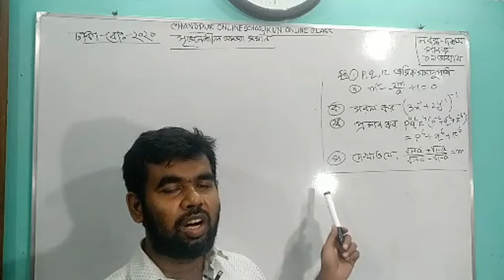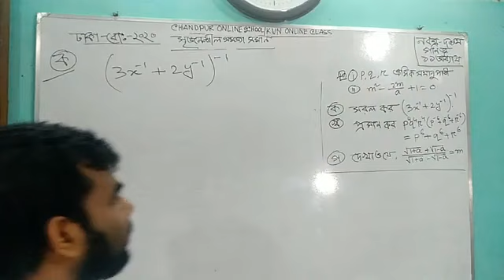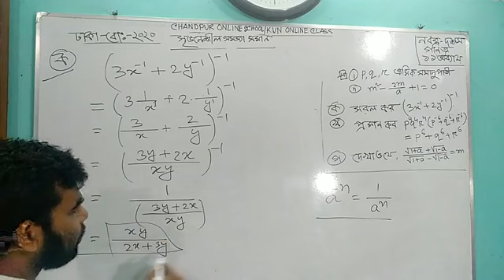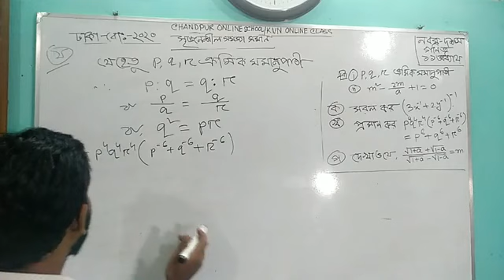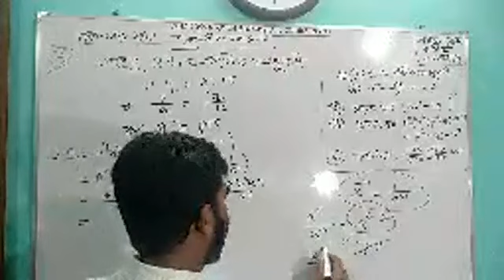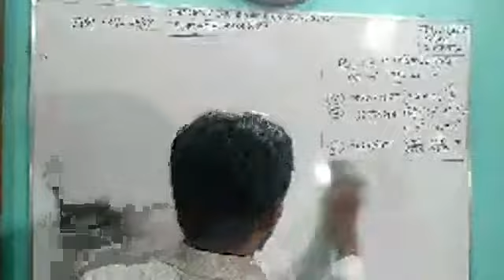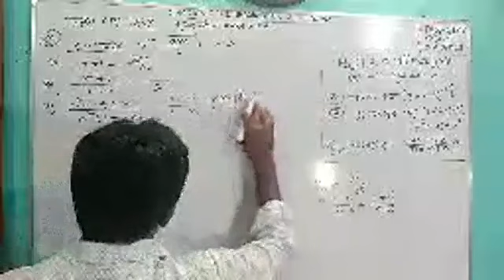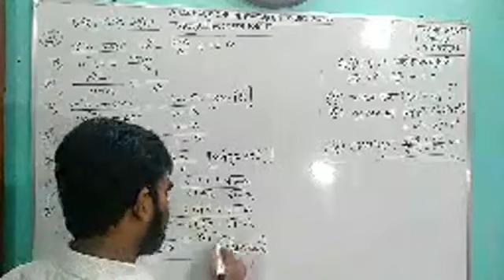নবম-দশম গণিত, একাদশ অধ্যায়, সৃজনশীল সমস্যা সমাধান